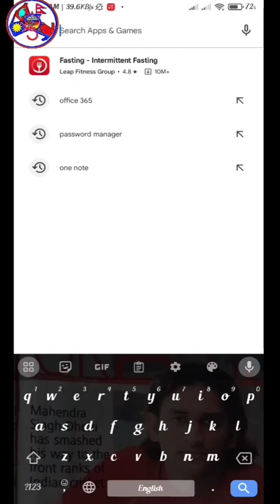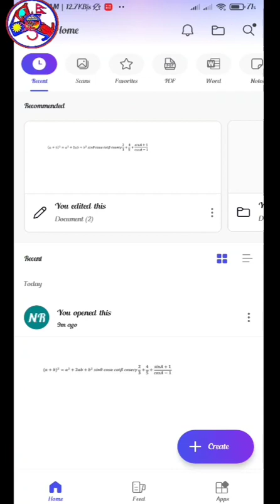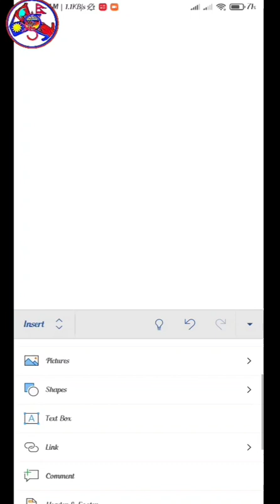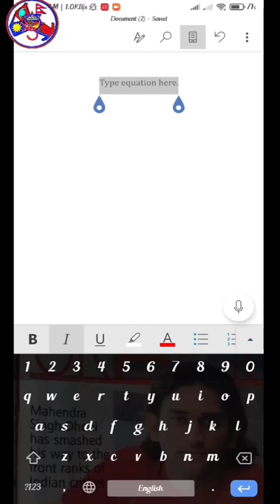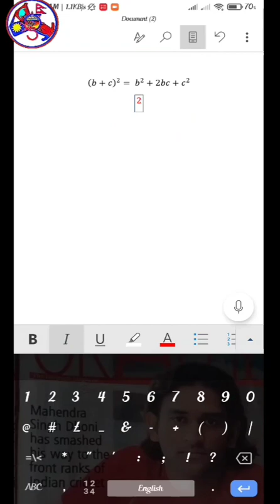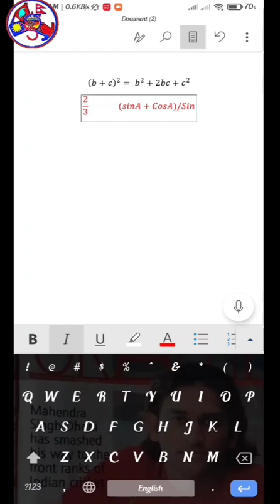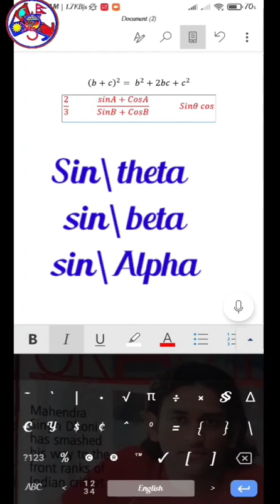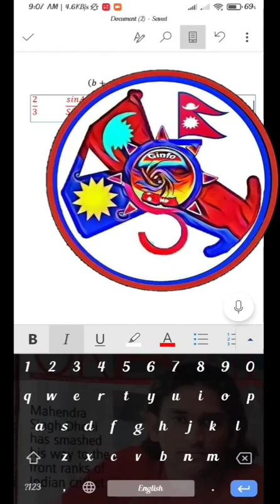Math equation from mobile | MS Office mobile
In this video i am showing you how you can make equations from ms office mobile application.